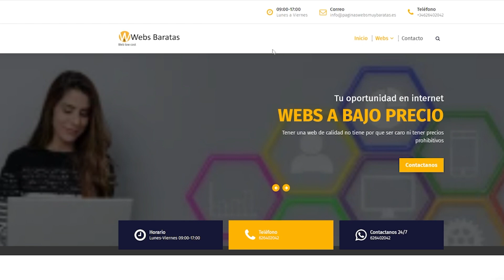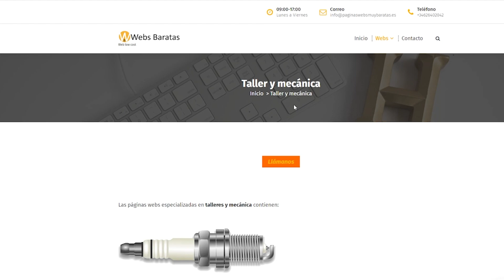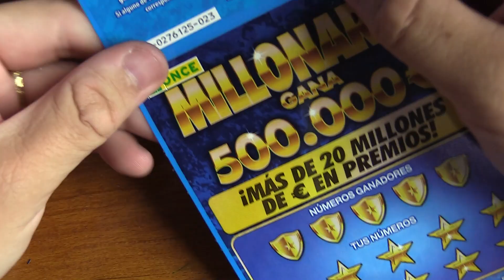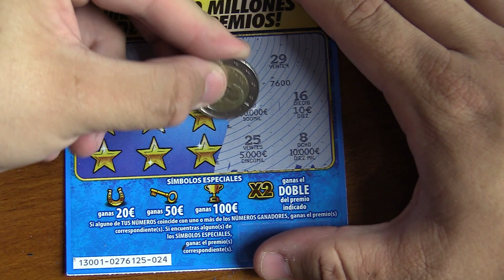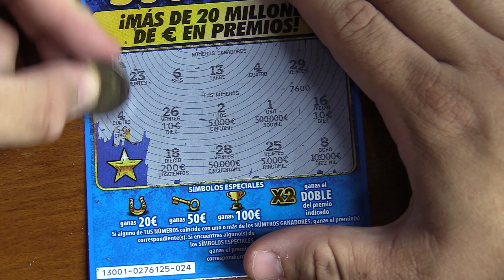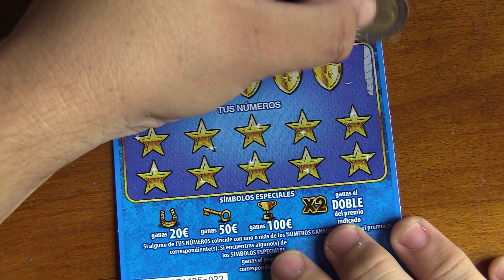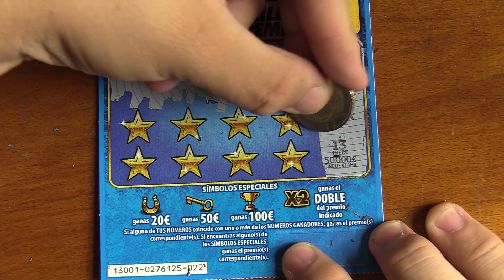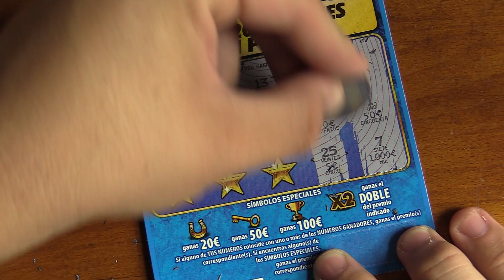MILLONARIO | PARTE 6 | LIBRO ENTERO | RASCAS PREMIADOS DE LA ONCE